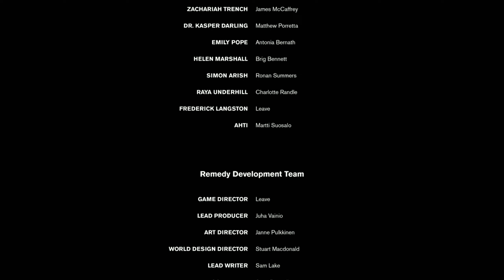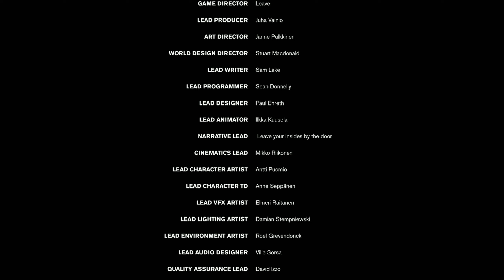Control Ultimate Edition Full Gameplay Walkthrough Part 22 "I AM THE DIRECTOR" | PS5 2K 60FPS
Key Features
you here.